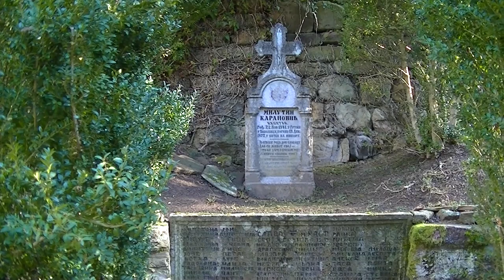Polaganje venaca na grob kapetana Karanovića 27.12.2017.